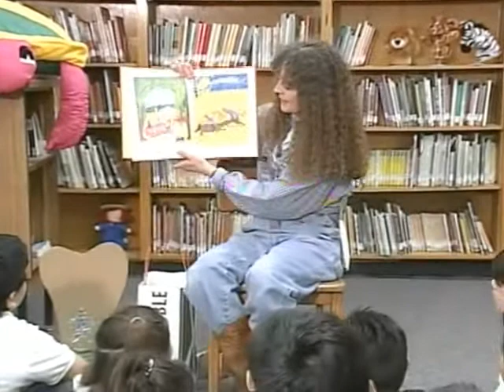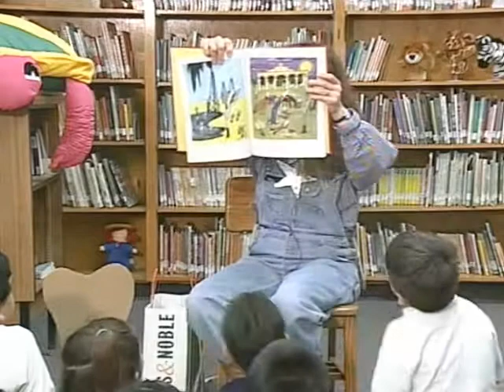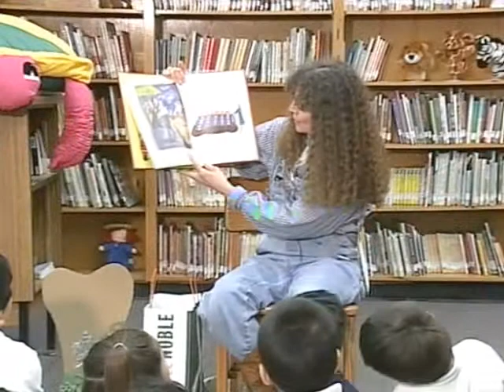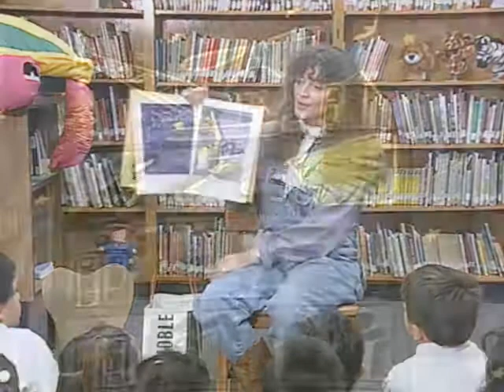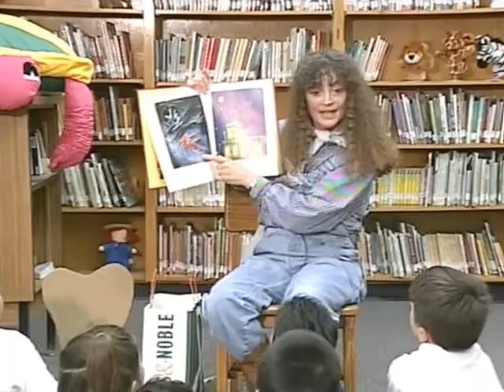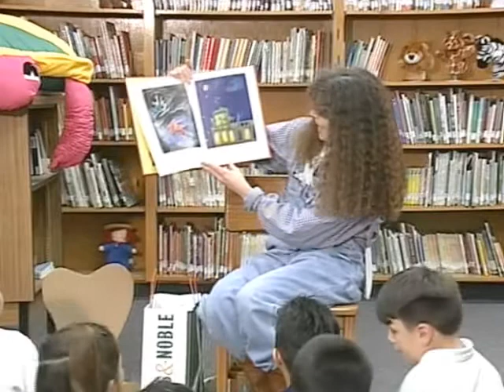Madeline - Debbie Armstrong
Madeline written by Ludwig Bemelmans, an Austrian author. The first book was published in 1939. It proved to be a success, and Bemelmans wrote many sequels in the 1940s and 1950s.